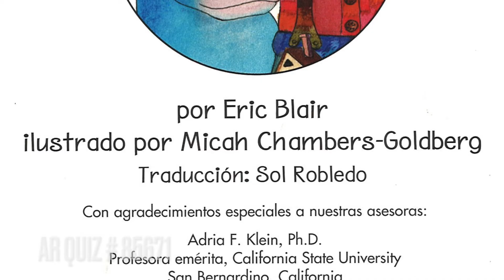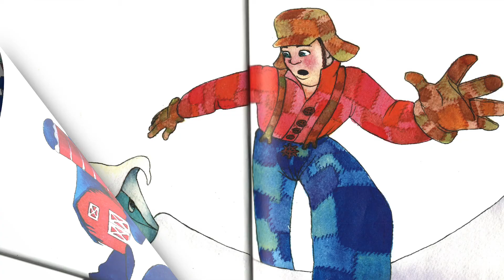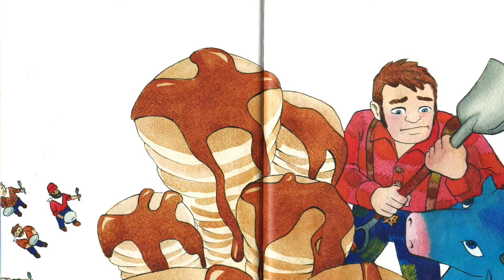Paul Bunyan: Storybook Read Aloud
Retold by Eric Blair
Illustrated by Micah Chambers-Goldberg

Si desea que se produzca un libro en particular para su clase, por favor déjeme un comentario a continuación y lo haré realidad.